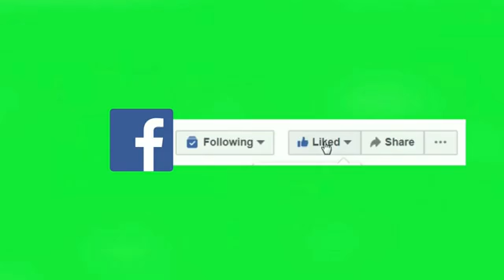Green screen Tamil subscribe, Facebook , what's app logo